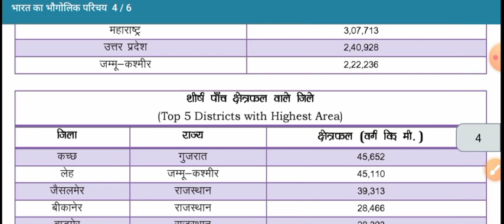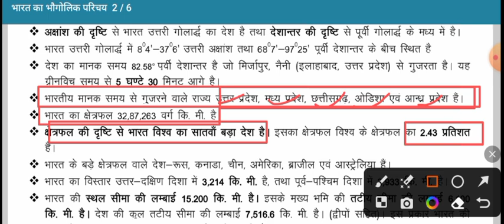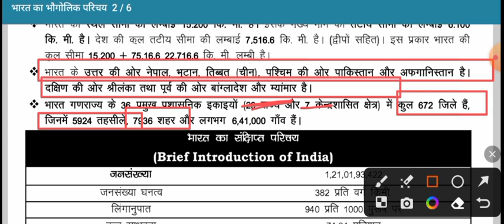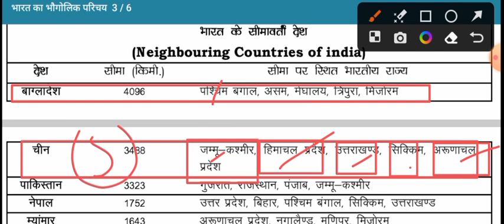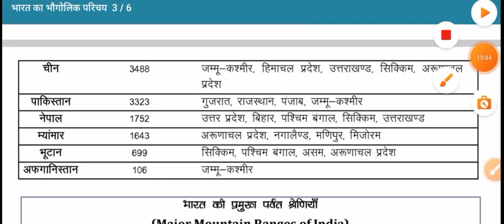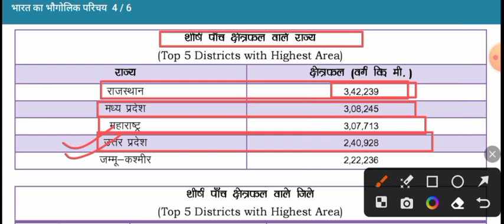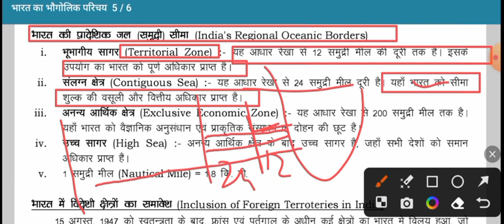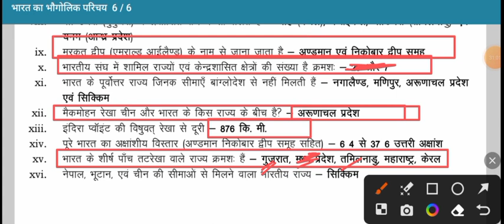भारत की स्थिति और विस्तार | Indian Geography | भारतिय भूगोल | janmanas classes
भारत की स्थिति और विस्तार  | भारतिय भूगोल | Study vines official |
भारतिय मानक समय रेखा
कर्क रेखा
study vines official
Bharat ka vistar geography
indian geography mcqs in hindi
indian geography general knowledge questions answers
khan sir
Bhugol by khan sir
khan sir patna
. janmanas classes geography..